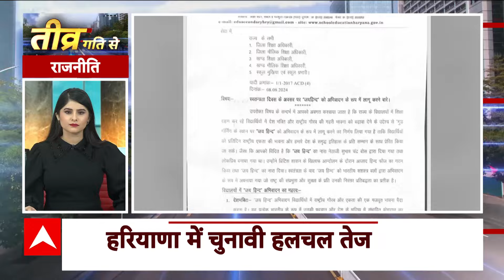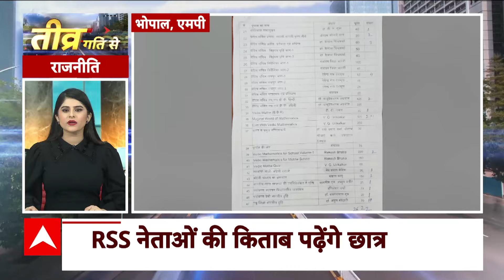ABP News का फिर न्यूज इंडस्ट्री में बजा डंका, पत्रकार अवधेश मिश्रा और जैनेंद्र कुमार को मिला अवॉर्ड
ABP News: टीवी न्यूज इंडस्ट्री में एबीपी नेटवर्क का फिर बजा डांका... ..सबसे सटीक खबरों को पहुंचाने वाले आपके पसंदीदा चैलन एबीपी न्यूज के तीन युवा पत्रकारों को 40 अंडर 40 में मिला अवॉर्ड